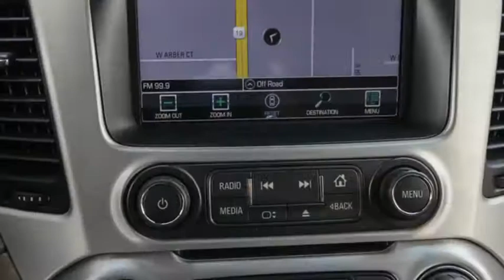2019 GMC Yukon Ocala, The Villages, Brooksville, Chiefland, Homosassa FL 22281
Quicksilver Metallic  2019 GMC Yukon available in Homosassa, Florida at Eagle Buick GMC. Servicing the Ocala, The Villages, Brooksville, Chiefland, FL area.

CARFAX One-Owner. 2019 GMC Yukon SLT Quicksilver Metallic This Yukon is equipped with features such as Enhanced Driver Alert Package (Forward Collision Alert, IntelliBeam Automatic High Beam On/Off, Lane Keep Assist w/Lane Departure Warning, and Low Speed Forward Automatic Braking), Memory Package, Open Road Package (Power Tilt-Sliding Sunroof w/Express-Open/Close and Rear Seat Blu-Ray/DVD Entertainment System), Preferred Equipment Group 4SA (4-Wheel Antilock Disc Brakes, 5 Auxiliary 12-volt Power Outlets, Black Assist Steps w/Chrome Strip, Hands Free Power Programmable Rear Liftgate, Heated Leather-Wrapped Steering Wheel, Inside Rear-View Auto-Dimming Mirror, Lane Change Alert w/Side Blind Zone Alert, Passive Entry System, Power Release 2nd Row 60/40 Split-Folding Bench Seat, Power Tilt & Telescopic Steering Column, Power-Adjustable Pedals For Accelerator & Brake, Push Button Keyless Start, Rear Cross Traffic Alert, and Universal Home Remote), Premium Smooth Ride Suspension Package, 3.08 Rear Axle Ratio, 3rd row seats: split-bench, 4-Wheel Disc Brakes, 9 Speakers, ABS brakes, Adjustable pedals, Air Conditioning, Alloy wheels, AM/FM radio: SiriusXM, Auto High-beam Headlights, Auto-dimming door mirrors, Auto-dimming Rear-View mirror, Automatic temperature control, Blind spot sensor: Lane Change Alert with Side Blind Zone Alert warning, Bose Premium 9-Speaker System, Brake assist, Bumpers: body-color, CD Player, CD player, Compass, Delay-off headlights, Driver door bin, Driver vanity mirror, Dual front impact airbags, Dual front side impact airbags, Electronic Stability Control, Emergency communication system: OnStar and GMC connected services capable, Exterior Parking Camera Rear, Front anti-roll bar, Front Bucket Seats, Front Center Armrest, Front dual zone A/C, Front fog lights, Front reading lights, Front wheel independent suspension, Full-Feature Reclining Bucket Seats, Fully automatic headlights, Garage door transmitter: HomeLink, Heated & Ventilated Driver & Front Passenger Seats, Heated door mirrors, Heated front seats, Heated rear seats, Heated steering wheel, Illuminated entry, Low tire pressure warning, Memory seat, Occupant sensing airbag, Outside temperature display, Overhead airbag, Overhead console, Panic alarm, Passenger door bin, Passenger vanity mirror, Pedal memory, Perforated Leather-Appointed Seat Trim, Power door mirrors, Power driver seat, Power Liftgate, Power passenger seat, Power steering, Power windows, Premium audio system: IntelliLink, Radio: AM/FM/SiriusXM, Radio: AM/FM/SiriusXM w/Navigation, Rain sensing wipers, Rear air conditioning, Rear anti-roll bar, Rear reading lights, Rear seat center armrest, Rear window defroster, Rear window wiper, Remote keyless entry, Roof rack: rails only, Security system, SiriusXM NavTraffic, SiriusXM Radio, Speed control, Speed-sensing steering, Split folding rear seat, Spoiler, Steering wheel memory, Steering wheel mounted audio controls, Tachometer, Telescoping steering wheel, Tilt steering wheel, Traction control, Trip computer, Turn signal indicator mirrors, Variably intermittent wipers, Ventilated front seats, Voltmeter, and Wheels: 18'' x 8.5'' Bright Machined Aluminum.